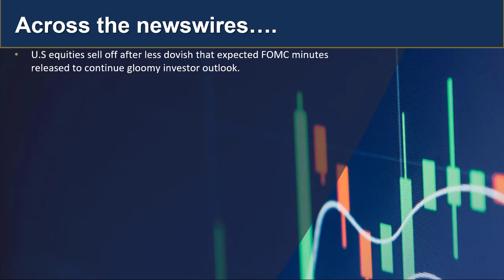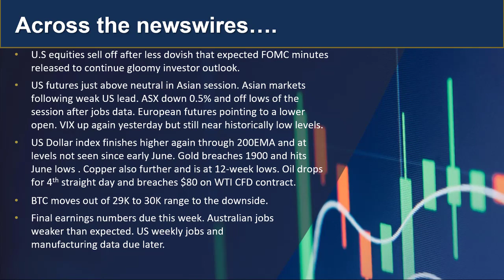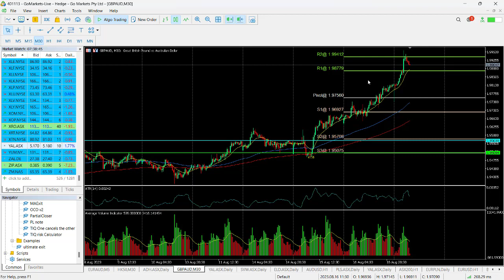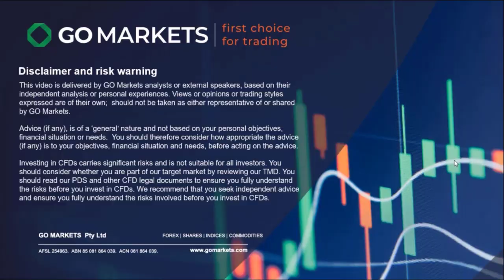GO Market Update and charts of interest - YAL and GBPAUD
A gloomy week continues for stocks after less dovish than expected FOMC minutes were released overnight. Commodity sell off evident and the AUD weaker on poor jobs data locally.